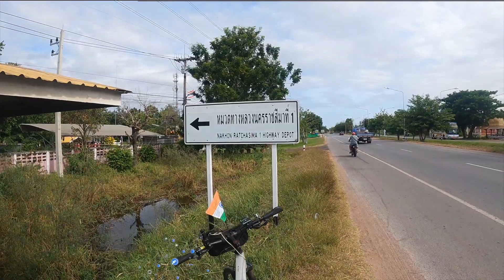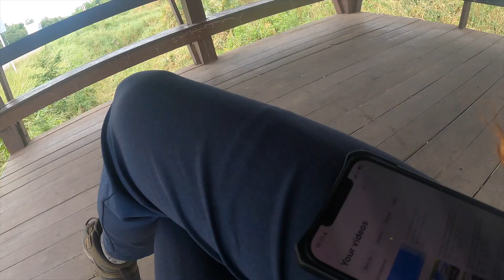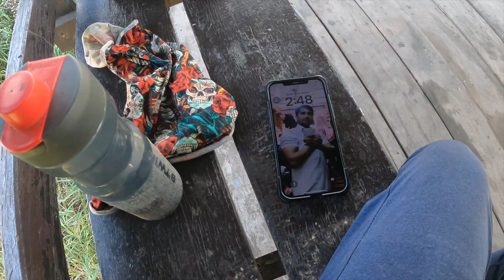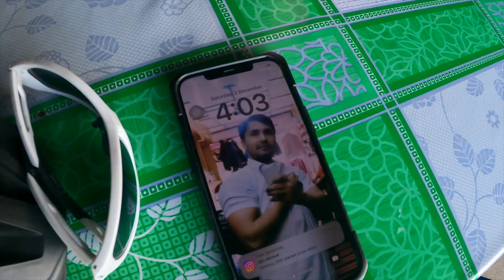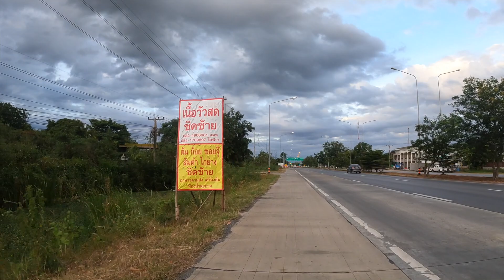THAILAND के Road pe no toll tax | world tour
Aaj ki video me bs yhi rha ki jaldi se ruk jau